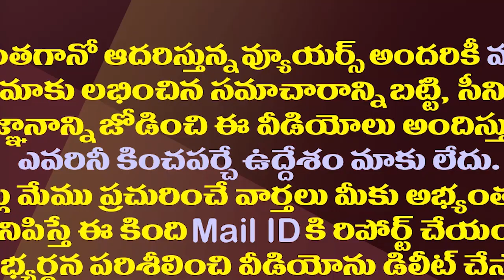జగన్ మాస్టర్ ప్లాన్..అమరావతి పనుల్లో కదలిక.!| Construction Works Re-Start In Amaravathi Capital Area